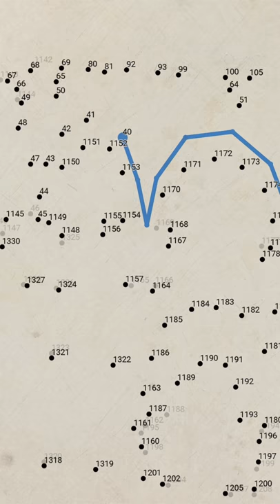Play dot to dot puzzle game!